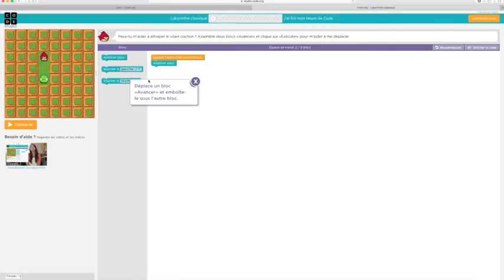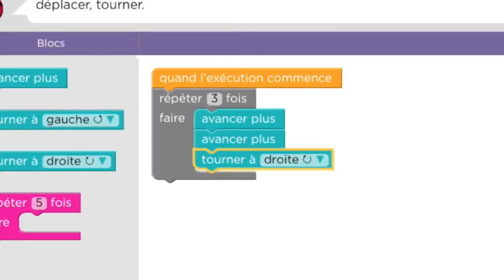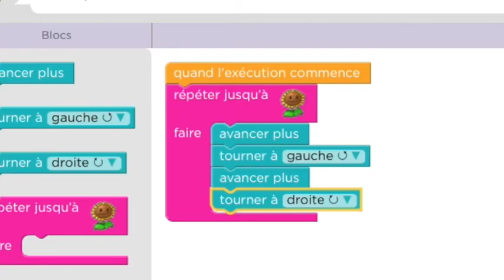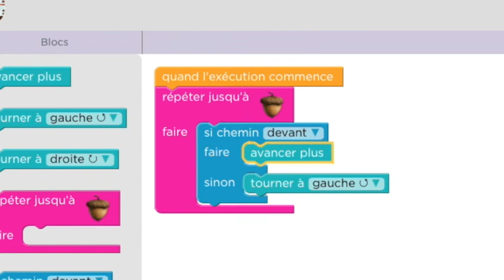Correction 20 labyrinthes code org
Courte vidéo des 20 niveaux corrigés du "labyrinthe" sur le site code.org